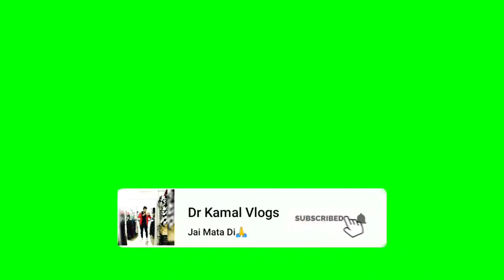Mehfil at Guru Nanak Dev University, Amritsar | Vlog19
1.Vaaku Dea Chachua · Kamal Sharma
Soni Naar (Dogri Geet)
2.Song - Pariyaan Toh Sohni
Singer - Amrit Maan
Lyrics - Amrit Maan
Starring - Amrit Maan & Sim Singh
Featuring - Shivani Bhagwan & Chaya kumar
Music - Ikwinder Singh
Video - Avex Dhillon
Online Promotions - Gold Media Entertainment
Presentation - AMAR PUWAR & ANDY PUWAR
Project by - PRABHJINDER GILL & JASVIR THIND